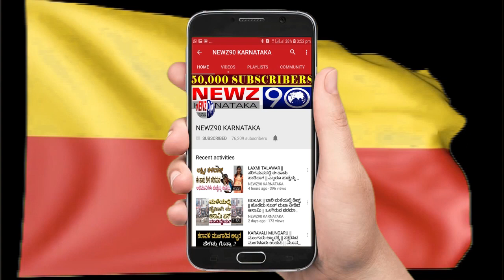ಈ ನಾಟಕ್ ಬ್ಯಾಡಾ ಎಂದು ಸಿಎಂ ಬಿಎಸ್ ವೈಗೆ ಶಾಸಕ ಯತ್ನಾಳ್ ಮಾತಾಡಿದ್ಯಾಕೆ..?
ಈ ವಿಡಿಯೋ ನಿಮಗೆ ಇಷ್ಟಾ ಆಗಿದ್ರೆ ದಯವಿಟ್ಟು ಲೈಕ್ ಮಾಡಿ. ಈ ವಿಡಿಯೋವನ್ನ ಶೇರ್ ಮಾಡಿ.